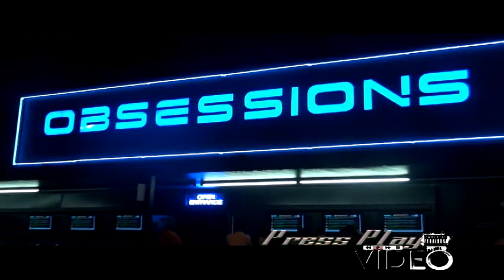URBAN LEGENDZ FT. 2FA30 - LEH GO (Press Play Video).mp4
THIS IS THE OFFICIAL VIDEO FOR THE HIT SINGLE 'LEH GO' BY THE URBAN LEGENDZ FT. 2FA30